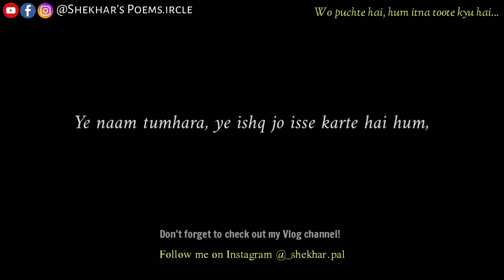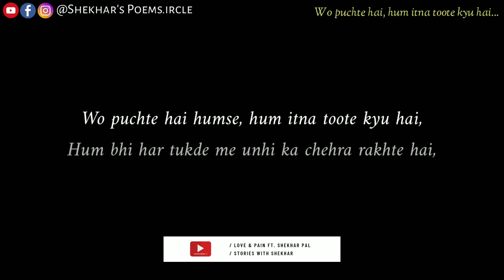"Wo puchte hai, hum itna toote kyu hai..." Hindi Shayari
You can connect to daily life stories and share your love too.